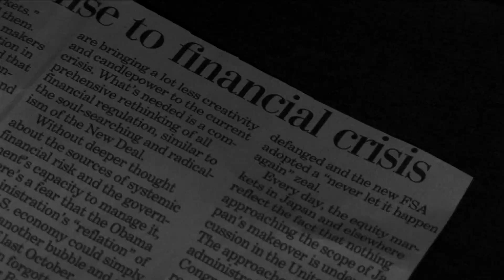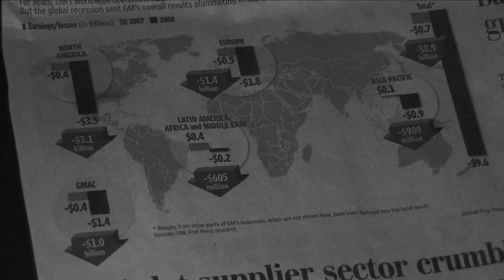As They Sleep: A Thousand Deaths (OFFICIAL MUSIC VIDEO)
WARNING THIS VIDEO MAY CAUSE SEIZURES.

"Michigan based heavy metal band, As They Sleep hired me to direct their first single off their debt album, Blacken the Sun, back in the winter of 09. The song entitled, A Thousand Deaths captures the insights and frustration of the crumbing economy that has gripped the globe. I'm very proud of this music video. It really pushed my editing skills to the limit and taught me how to edit based on timing. Plus, it creates a level of an intensity that the band wanted to capture for the song. Let me remind you, this video cost just $250 to produce. But with that shoe-string budget, I was able to create a very intense music video that will live on forever."